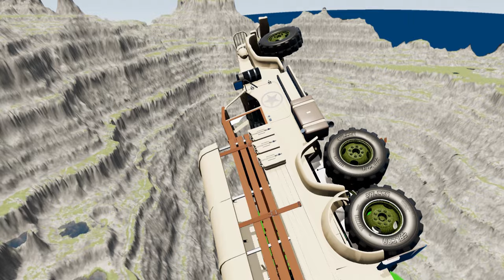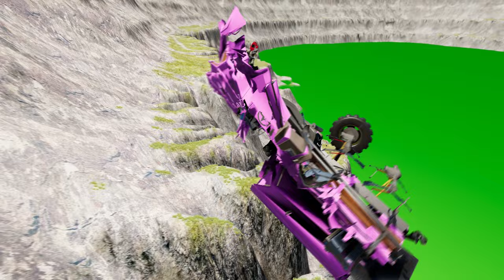Truck vs Leap of Death BeamNG.drive Analysis and Gameplay #864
Welcome to our latest analysis and gameplay video on the popular game, BeamNG.drive! In this episode, we will witness the ultimate showdown between a powerful Truck and the dangerous Leap of Death track.

Get ready as we dive into the thrilling world of BeamNG.drive and put our driving skills to the test. With stunning graphics and realistic physics, this game will surely keep you on the edge of your seat.

Join us as we analyze the strengths and weaknesses of the Truck and the challenging Leap of Death track. Will the truck be able to conquer this treacherous obstacle or will it meet its demise? Only time will tell.

But that's not all! We will also provide you with some expert tips and tricks on how to navigate this intense track and come out as the ultimate winner. So, whether you're a seasoned player or a newcomer to the game, this video is a must-watch for all.

So, sit back, relax, and enjoy the adrenaline-pumping gameplay as we take on the Truck vs Leap of Death in BeamNG.drive. Don't forget to hit that like and subscribe button for more exciting content like this. Let's rev up those engines and get ready for some heart-racing action!